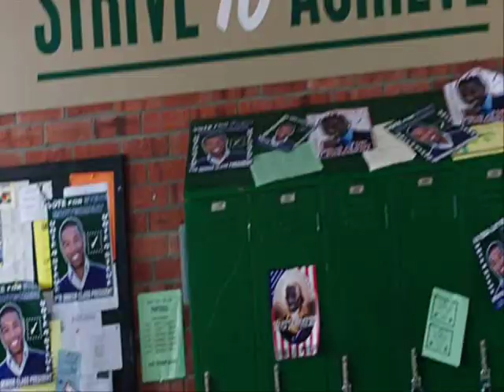Andrew Chronicle Tribute Welcome to my Life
a video about Andrew from the movie Chronicle about his life.

Guys. I made another andrew tribute with the song untitled. Enjoy and pls watch and comment! thanks!